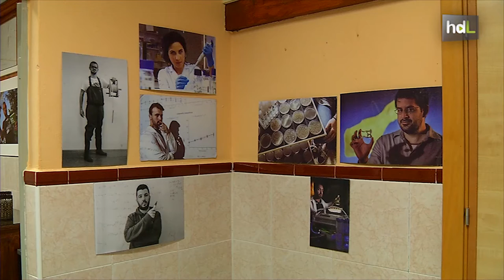HDL Fotografías para divulgar entre los escolares el joven rostro de la Ciencia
La Ciencia y la fotografía se dan la mano en la figura de Juan Miguel Pérez, joven de cuyo objetivo han salido las imágenes que dan forma a 'El joven rostro de la Ciencia', una exposición que forma parte el programa Encuentros con la Ciencia y que pretende reflejar el día a día de los jóvenes investigadores.